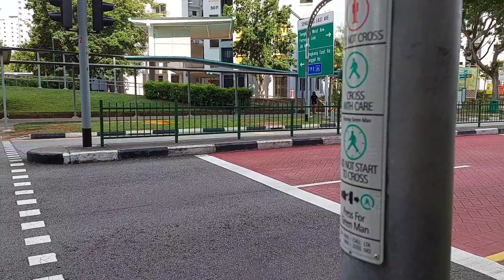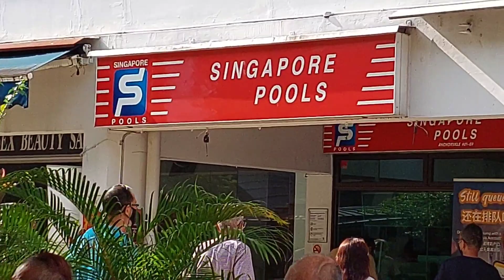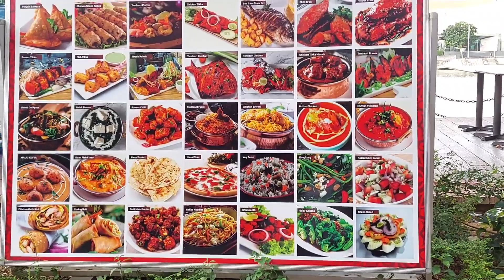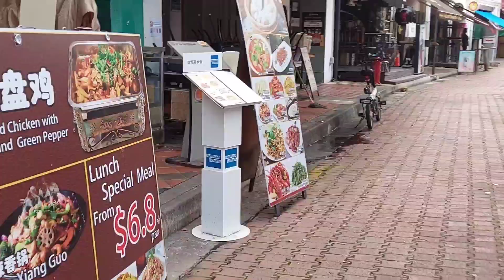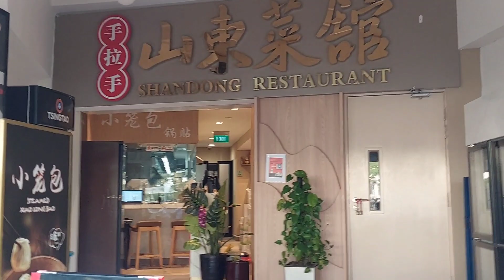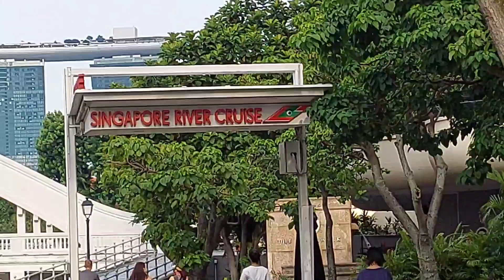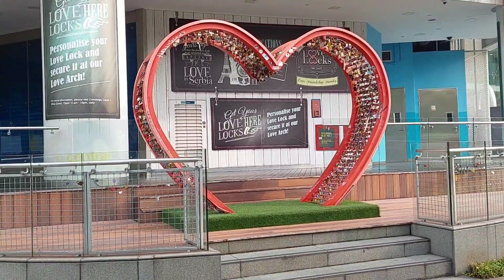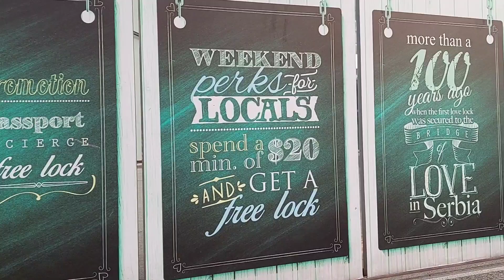MERLION PARK SINGAPORE